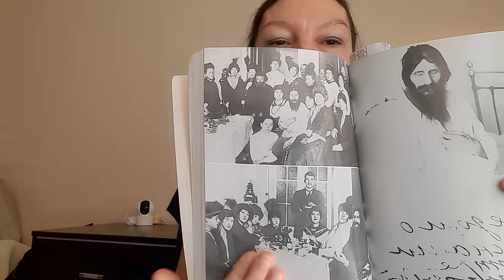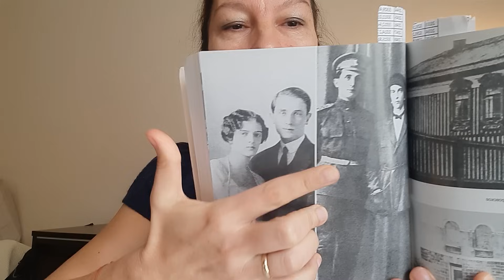Rasputin'in Gerçek Hikayesi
"Eğer siz günah işlemeseydiniz, Allah sizi helak eder ve yerinize günah işleyip peşinden tövbe eden kullar yaratırdı." Müslim, Tevbe, 9, 10, 11